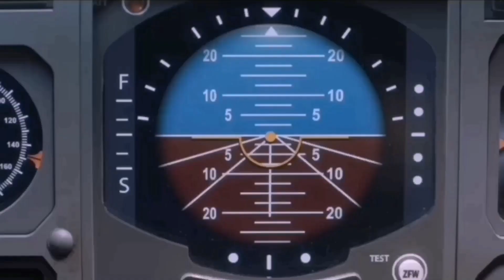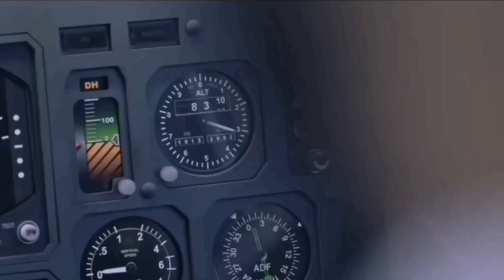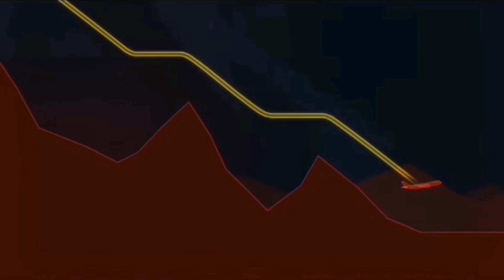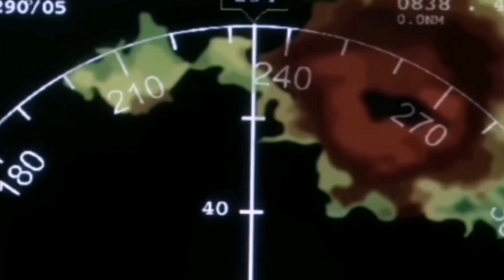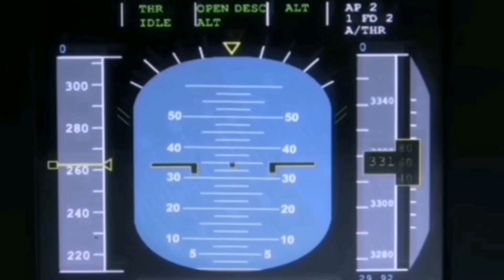Plane mysteries story | plane horror story |Plane lost in sky| piolet big mistake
In this video i discuss about the mysterious plane story for ever
Plane lost in sky
Plane unbelievable story
Plane mysteries and amazing story
Suspensive story of plane